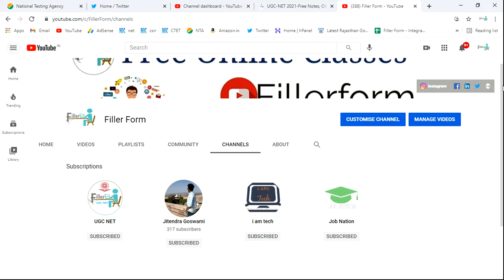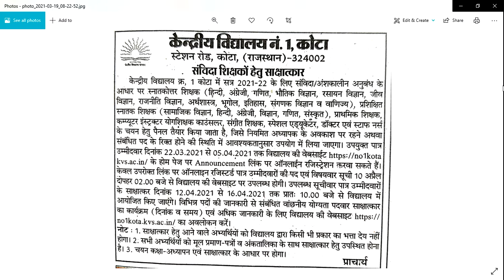KENDRIYA VIDYALAYA में आए भर्ती | KVS RECRUITMENT 2021 | KVS Job 2021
kvs pgt ,
kvs pgt english syllabus 2021 ,

kvs syllabus,
kvs syllabus,
kvs syllabus,